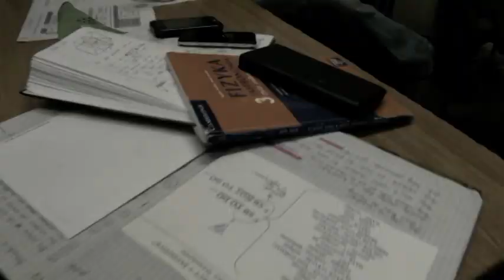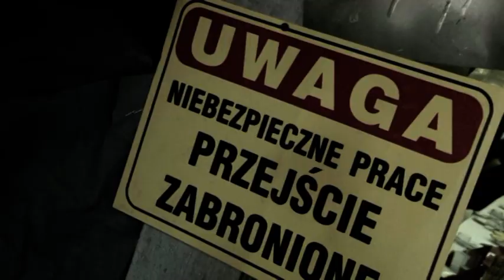Studniówka LOKEN Stalowa Wola - mix końcowy- Duo Art Studio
Zakończenie filmu studniówkowego kl.3a  z 2011r.